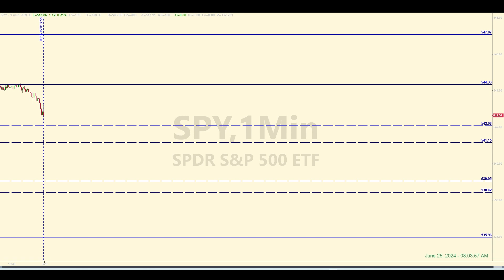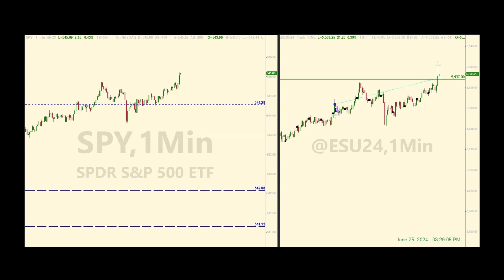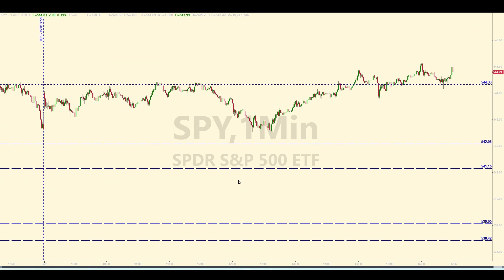When is the Time to Start Looking for a Big Move in the SPY?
SPY / E-mini futures trading recap for June 25, 2024. Not much movement yet in the market. Will they do anything this week? How they close the week is important. But with three days left in the week, they’re not doing too much yet. But don't underestimate what they're capable of though. I'm still looking for them to wake up either this week or next.

The spiders did hit one of our levels today. They came up within two cents of triggering the trade. I don’t like trying again at a level that already “gave the trade”. But I saw some development at that same level later in the day that prompted me to try another tactic. That paid off. Five ES points in the bag. I’ll take it.

Check out today’s video. Maybe you’ll learn something that could help you in your own trades.

And thanks for letting me show you my trades. I hope found this informative.

00:00 Levels and Pre-market Discussion
01:34 Post-market Analysis
05:35 Live Trade Play-by-Play
07:00 Post-market Analysis, Part II
07:10 Tracking Log Review